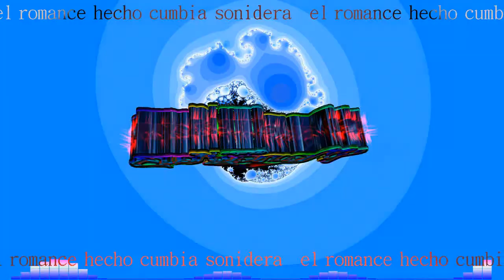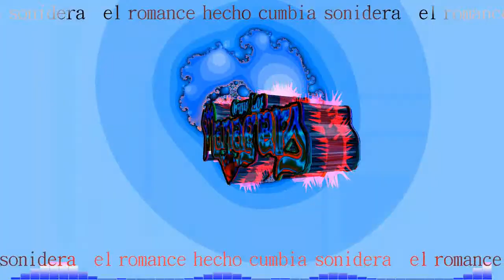Alejate de mi - grupo LOS MANAGERS - CUMBIA ROMANTICA 2020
Canción - alejate de mi

Artista - Managers

cumbias 2020
sonideros 2020
cumbias poblanas
cumbias romanticas